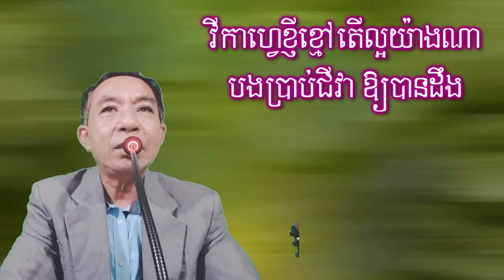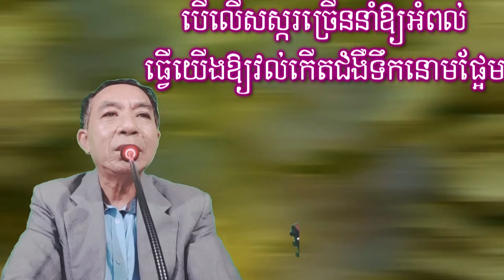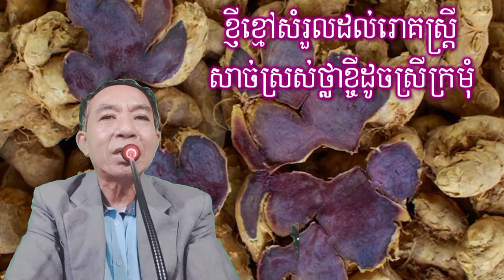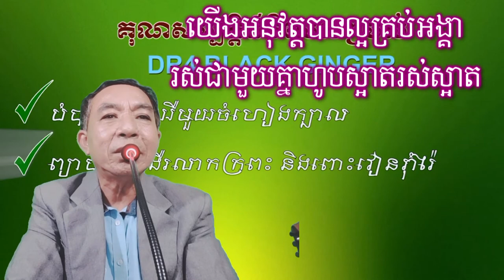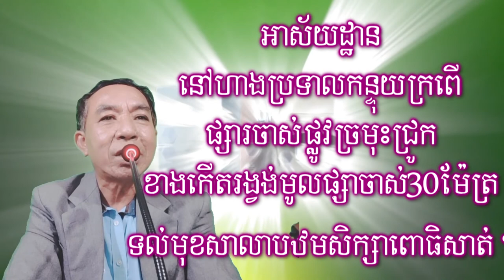ការ៉ាអូខេ Vcafeខ្ញីខ្មៅ ភ្លក់ហើយបំភ្លេចមិនបាន Eap Chanmony, Tel.012 50 50 41, 071 96 88880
V-Cafe ខ្ញីខ្មៅ ភ្លក់ហើយបំភ្លេចមិនបាន
I.  វីកាហ្វេខ្ញីខ្មៅ តើល្អយ៉ាងណា បងប្រាប់ជីវាអូនឲ្យបានដឹង (២ដង)   ជម្រាបពុកម៉ែជូនជាដំណឹង ជាចំណេះដឹង ដើម្បីសុខភាព។
II.  ខ្ញីខ្មៅគឺជាឳសថធម្មជាតិ ប្រើច្រើនយ៉ាងទៀត តាំងពីបុរាណ (២ដង)ជួយសុខភាពយើងឲ្យមាំមួនបាន គេងលក់សម្រាន្ត បានសុខស្កប់ស្កល់។
III.  ខ្ញីខ្មៅជួយយើងបញ្ចុះជាតិស្ករ ដែលលើសមិនល្អជាកាក់សំណល់ (២ដង)បើលើសស្ករច្រើននាំឲ្យអំពល់ ធ្វើយើងឲ្យវល់កើតជំងឺទឹកនោមផ្អែម។
IV.  ខ្ញីខ្មៅសំរួលដល់សារៈជាតិខ្លាញ់ ដោយជួយចម្រាញ់កុំឲ្យខ្លាញ់លើសថែម(២ដង)បើខ្លាញ់មិនលើសស្ករមិនឡើងថែម មិនកើតទឹមនោមផ្អែមនឹងជំងឺលើសឈាម។
V.  ខ្ញីខ្មៅសំរួលដល់រោគស្ត្រី សាច់ស្រស់ថ្លាខ្ចីដូចស្រីក្រមុំ(២ដង)  មានរដូវទៀងទាត់មិនបារម្ភ សុខភាពមុតមាំ សំរស់ក្មេងជាងវ័យ
VI.  ការពារមហារីកដុំគីសគ្រប់យ៉ាង សរីរាង្គក្នុងប្រាណល្អប្រពៃ(២ដង)  គ្មានដុំមហារីកគ្មានហានិភ័យ គីសដៃស្បូនចង្រៃ ក៏គ្មានបញ្ហា
VII.  ចំណែកអ្នកខ្សោយផ្លូវភេទ មកពីមូលហេតុជំងឺទឹកនោមផ្អែម ជំងឺលើសឈាមជំងឺស្ត្រេសបន្ថែម ខ្ញីខ្មៅជួយបានកុំបារម្ភ
VIII.  ខ្ញីខ្មៅសម្បូរសារជាតិចិញ្ចឹម ពេលយើងបានដឹងសូមយើងរកត្រៀម (២ដង)ជាវហូបប្រចាំមិនឆាប់ចាស់ភ្លាមៗ អូនថ្លាសាច់ឈាមឈ្នះអស់រោគា។
IX.  អាហារបំប៉នគុណភាពខ្ញីខ្មៅ មានប្រយោជន៍ដល់សុខភាពគ្រប់គ្នា(២ដង)  យើងអនុវត្តបានល្អគ្រប់អង្គា រស់ជាមួយគ្នាហូបស្អាតរស់ស្អាត
X.  កន្លែងរកជាវ និងអាស័យដ្ឋាន ជំរាបជូនសណ្តានពុកម៉ែបានដឹង គ្រប់ទីកន្លែងបានផ្សាយដំណឹង ជូនពរជួបនឹងសំនាងល្អគ្រប់ៗគ្នា៕
ពោលៈ  អាស័យដ្ឋាន នៅហាងប្រទាលកន្ទុយក្រពើ ផ្សារចាស់ ផ្លូវច្រមុះជ្រូក ខាងកើតរង្វង់មូលផ្សាចាស់៣០ម៉ែត្រ ទល់មុខសាលាបឋមសិក្សាពោធិសាត់ ។
ទូរស័ព្ទទំនាក់ទំនង ០១២ ៥០៥០៤១ ចែកចាយដុំនិងរាយ ២៥ខេត្តក្រុង ទូទាំងព្រះរាជាណាចក្រកម្ពុជា។    vcafeខ្ញីខ្មៅ  ភ្លក់ហើយបំភ្លេចមិនបាន។ សូមអរគុណ!

សួស្តីបងប្អូនទាំងអស់គ្នា!

Health presentation,
Cardio Health,
Entertainment,
Natural Food,